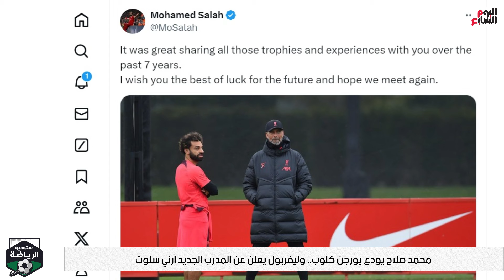أول تعليق من محمد صلاح على يورجن كلوب.. وليفربول يعلن عن المدرب الجديد آرني سلوت